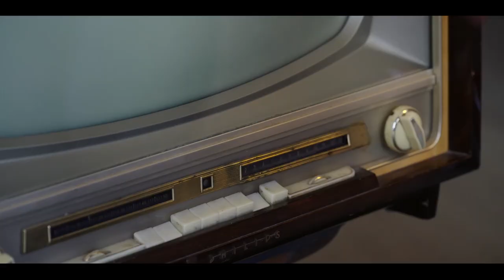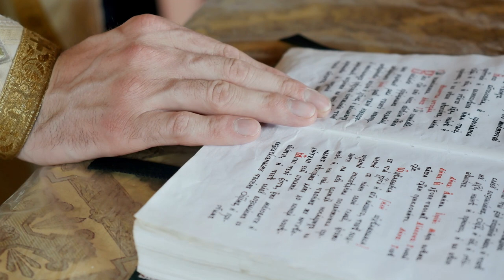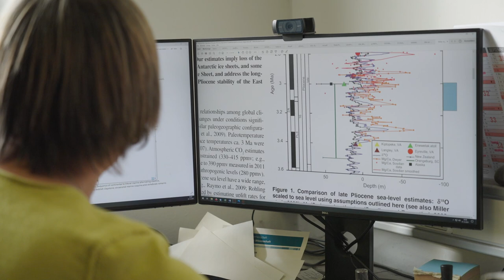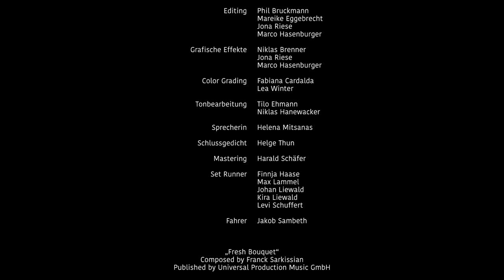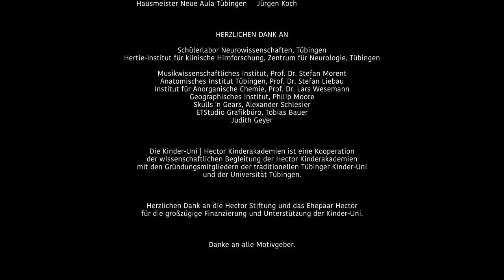DIE KINDER-UNI - Warum ging Udo aufrecht?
In der fünften Folge der Kinder-Uni der Hector Kinderakademie erklärt die Tübinger Geologin und Paläontologin Professorin Madelaine Böhme, wieso Udo Danuvius Guggenmosi aufrecht ging. Aber woher wissen wie das Leben vor Millionen von Jahren aussah? Die Antwort ist so einfach wie auch genial: aus den Steinen. Welche Geheimnisse sich in Fossilien und anderen Funden finden lassen, erklärt Prof. Böhme in dieser Vorlesung.

Kapitel:
00:00 Vorspann
02:24 Vorstellung Prof. Böhme & der Paläontologie
06:49 Vorlesung
23:02 Fragerunde
48:04 Merkgedicht

Weitere Vorlesungen der Kinder-Uni / Programm:
Warum machen Viren krank? Prof. Thomas Iftner - 30. September 2021
Warum haben Schnecken Stress? Rita Triebskorn - 28. Oktober 2021
Warum gibt es Kriege? Prof. Ewald Frie - 25. November 2021
Warum können uns unsere Sinne täuschen? Prof. Uwe Ilg - 16. Dezember 2021
Warum machen Tiere sich schön? Prof. Nüsslein-Volhard - 24. Februar 2022
Warum glauben Menschen an Verschwörungen? Prof. Michael Butter - 31. März 2022
Warum sind Computer dumm? Prof. Bernhard Schölkopf - 05. Mai 2022
Warum schlafen wir? Prof. Jan Born - 02. Juni 2022
Warum kann das Eis Geschichten erzählen? Prof. Ilka Weikusat - 07. Juli 2022
Warum ist Künstliche Intelligenz nicht immer gerecht? Prof. Ulrike von Luxburg - 06. Oktober 2022
Warum werden Sportler*innen immer besser? Prof. Ansgar Thiel - 10. November 2022